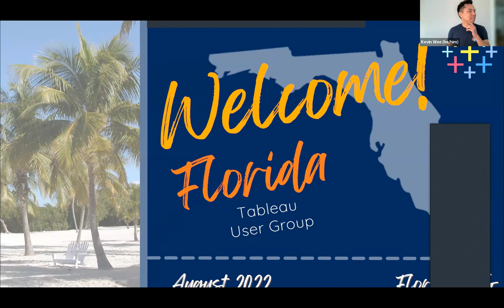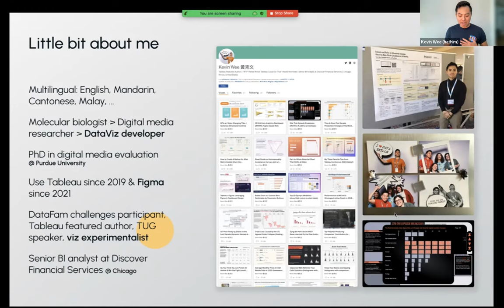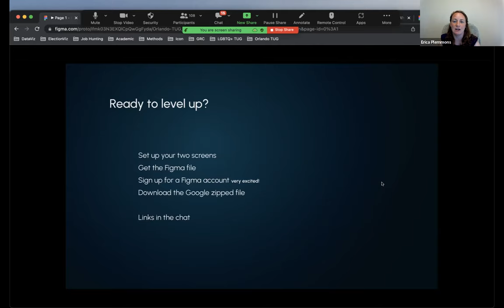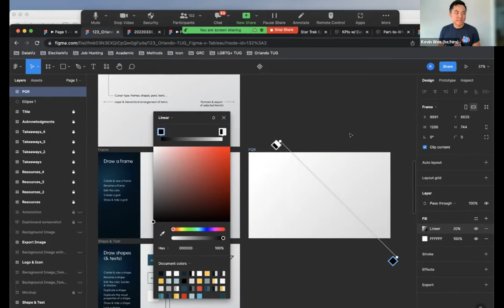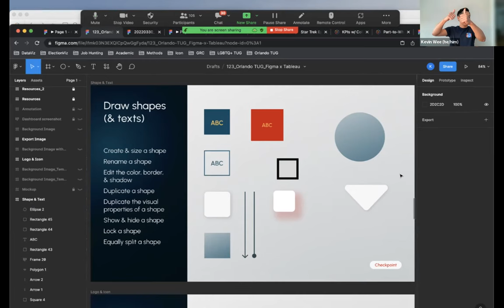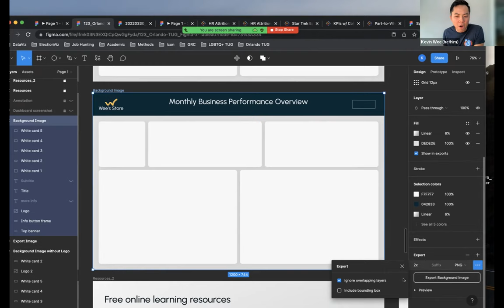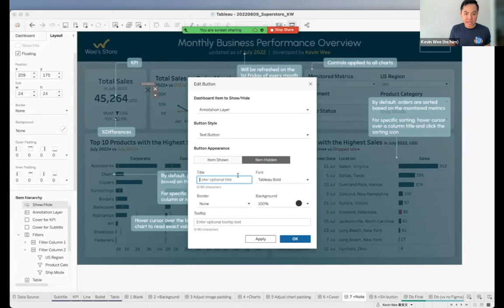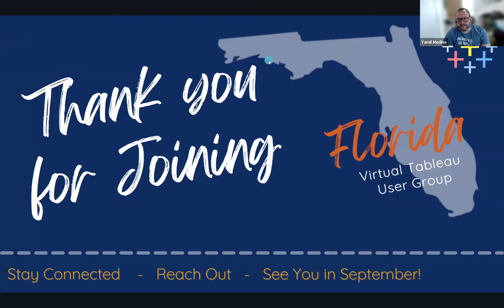Florida Tableau User Group - August 18, 2022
Agenda:
Kevin Wee hosts a workshop where participants will learn the fundamental functions of Figma in Tableau dashboard creation.